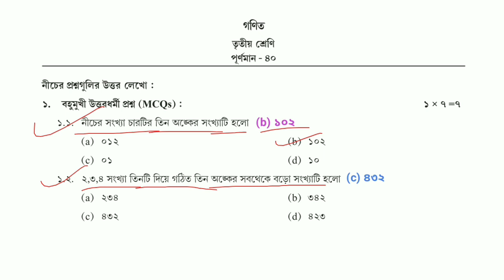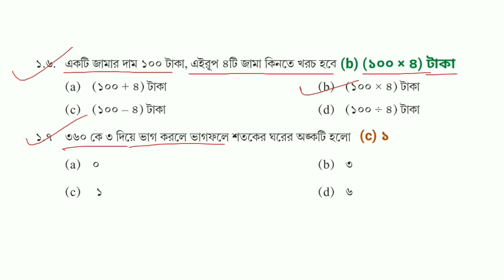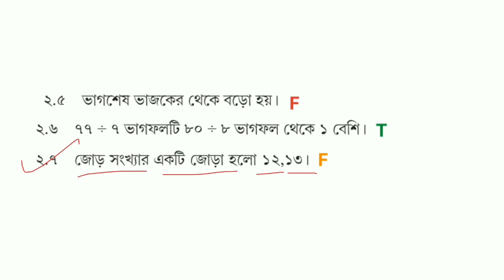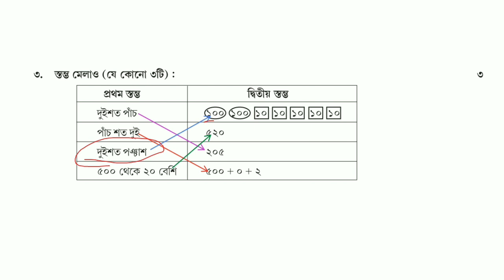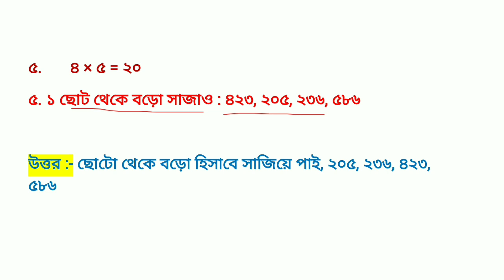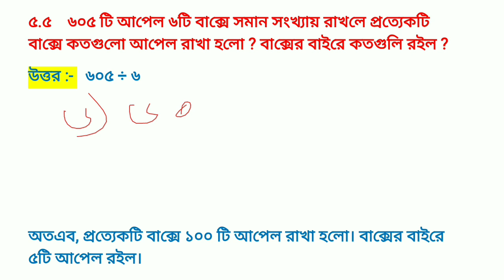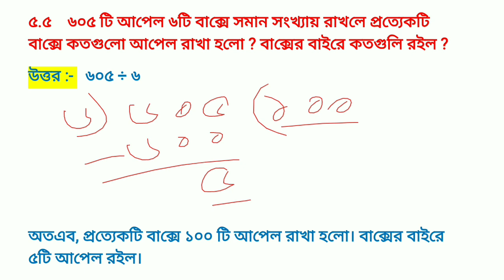Class 3 math model activity task Part 8, class III Model activity task part 8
PDF+Video এখানে পাবে Class 3 math model activity task Part 8, class III Model activity task part 8

About this video : -  Class 3 math model activity task Part 8, class III Model activity task part 8. তৃতীয় শ্রেণীর গণিত বা math or mathematics বিষয়ে পার্ট 8 অর্থাৎ ফাইনাল পরীক্ষায় যে 40 Marks এর Model Activity Task Compilation দেওয়া হয়েছে তার সমস্ত প্রশ্নের উত্তর এই ভিডিওটিতে খুব সুন্দর ও সংক্ষেপে করে দেওয়া হলো। সুতরাং ভিডিওটি প্রথম থেকে শেষ পর্যন্ত দেখো যাতে সমস্ত প্রশ্নের উত্তর গুলো সঠিকভাবে জেনে নিতে পারো।